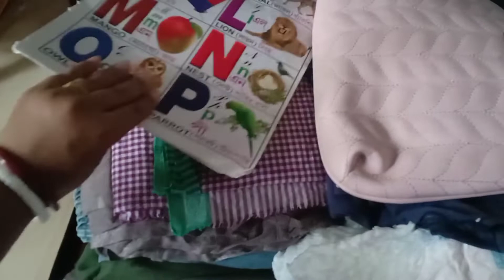Khunakhe Kolkata thangsinai ☺️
hi fam Khunakhe ang kolkata thangsinai 1week ni bagui.